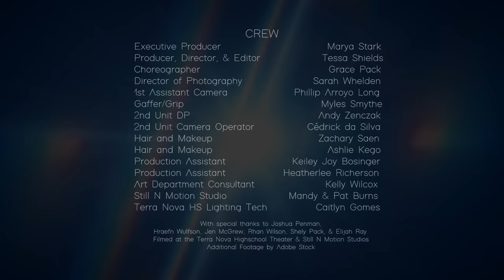Marya Stark - STARGAZER Ft. Elijah Ray (Official Music Video)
'Stargazer' is the first single from Marya's concept album 'Sapphire'
Co-Written by Marya Stark and Joshua Penman

Cast:
Marya Stark
Shely Pack Dancers:
Jasmine Franklin, Sydney Franklin, Zoe Grisim, Jordan Grisim,
Sydney Lunasin, Natalie O’Quigley, Grace Sterling, Callan Weir, & Jazmin Zilla

Crew:
Executive Producer - Marya Stark
Producer, Director, & Editor - Tessa Shields
Choreographer - Grace Pack
Director of Photography - Sarah Whelden
1st Assistant Camera  - Phillip Arroyo Long
Gaffer/Grip - Myles Smythe
2nd Unit DP - Andy Zenczak
2nd Unit Camera Operator - Cédrick da Silva
Headdress: Miss G Designs
Aurora Skirt: Korina Art Design
Hair and Makeup-  Zachary Saen
Hair and Makeup -  Ashlie Kego
Production Assistant -  Keiley Joy Bosinger
Production Assistant - Heatherlee Richerson
Art Department Consultant - Kelly Wilcox
Still N Motion Studio - Mandy & Pat Burns
Terra Nova HS Lighting Tech - Caitlyn Gomes

Musicians:
Marya Stark: Vocals, Lyrics, Co-Production
Joshua Penman: Arrangement, Production
Andy Zenzack: Mixing, Engineering
Alberto Hernandez: Engineering
Vocals: Elijah Ray
Violin: Matt Szemela
Violin: Charith Prema
Viola: Chat Katlinger
Cello: Lewis Patzner
Bass: Sascha Jacobsen
Mark Quinn: Percussion
Dawn Richarson: Percussion

With special thanks to Joshua Penman, Hraefn Wulfson,
Jen McGrew, Miss G, Rhan Wilson,
Michael + Tina, Gregg + Moni, and Shely Pack.

Filmed at the Terra Nova Highschool Theater & Still N Motion Studios
Additional Footage by Adobe Stock.

Lyrics:
Star Gazer
I see you from across the way
Im a storm chaser
Who feels the burning of the flame
And the colors rising
Touching the endless night
Painting Aurora’s Flight
in the Northern lights

In the deepest of night I let my soul be seen
under stars that circle round
slowly melting into me
images of songs that I'm still learning how to hear
coming from the brightness taming fire over water
solar winds mirrored skies
longing language rich and wild
electric wonder
embroidering this lace of blushing thunder strike
the visions of the future in the iris of your eyes
spheres of lightning designs

Was it here or just a dream of cities under seas
untold histories
grains of sand in an hour glass
breaking open holy waters spilling poems
in the presence of a pregnant darkness
Arctic ice ink black scriptures of opulence
Calligraphy inside this dance of dragons
Chasing the sunrise
fire breathing spirit guides
blazing magnetic prismatic unwinding desire

Theres a hunger in my soul
an aching and a pull
a huntress carving trails
through these canyons in spirit braille
with waters running unrelenting
rushing melting ice from frozen ages
no more hiding, its heating up
and I can taste it

Awe has become me
Glaciers call out to me by name
Humbled to my knees
where the sound and sage are one
implosion summoning